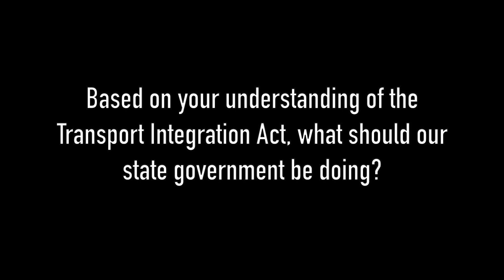Greens - Gabrielle de Vietri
Gabrielle de Vietri is the Greens candidate for the seat of Richmond in the 2022 Victorian state election.